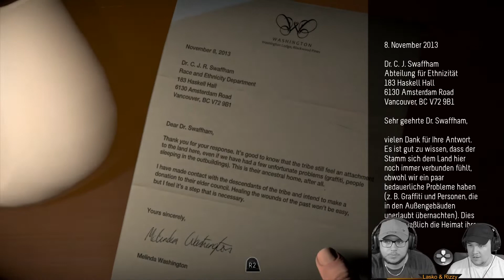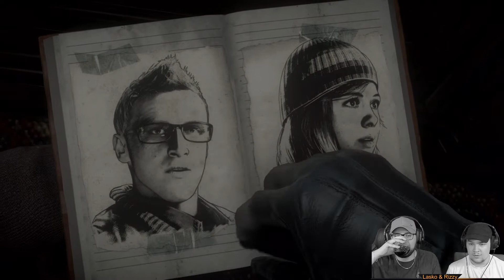WEN magst du am WENIGSTEN? | Let's play Until Dawn - [9]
Lasko und Rizzy wagen sich in diesem Let's Play in das Survival Horror Game "Until Dawn". Das Spiel spielen die beiden mit etwas verbesserter Grafik auf der Playstation 5. Wie viele Protagonisten werden am Ende gerettet?

» UnluckySeven «
Wir sind UnluckySeven und lieben es zu zocken und zu entertainen. Auf unserem Kanal geht es hauptsächlich um Gaming. Wir spielen jegliche Multiplayer-Schwitz-Games 🥵 / Local-Party-Games 🤼‍♂️ / Horror- 👻 und auch ab und zu Singleplayer-Spiele 🎮. In unregelmäßigen Abständen kommen sogar auch mal VLOGs zu bestimmten Events oder einfach Urlaubsreisen. In unseren Videos sind wir dabei meistens in einer fest eingespielten Freundesgruppe bestehend aus den "Protagonisten" Lasko und Rizzy, die aktuell alle Videos aufnehmen, schneiden und hochladen und den "Nebendarstellern" Matti, Lauro, Qodyy und Nizo, die regelmäßig in den Videos mit am Start sind.

Hier auf YouTube freuen wir uns über dein Abo, sowie das Aktivieren der Glocke ♥️

Schreib sonst gerne einen Kommentar, wir lesen jeden und versuchen immer innerhalb von 24 Stunden zu antworten

Ehre, wenn du bis hier hin gelesen hast, und jetzt viel Spaß mit diesem Video! ✌🏼